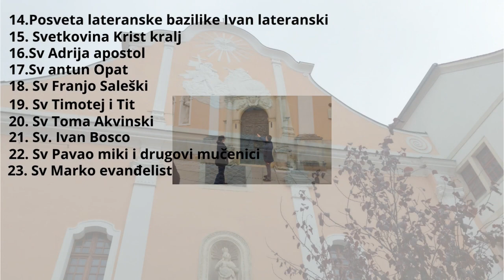Kupili smo 2 bočice protiv grčeva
Eto nije bilo sponzorstva za ove 2 bočice i na veliku zalost u Hrvatskoj u DM trgovini se nije moglo izravno kupit nego se moralo kupowati preko web shopa i čeka se recimo 2 do 3 radna dana jedino ako stavite u napomeni da vam trebaju hitno inače ove bočice su odlične što se tiče bebača ne mogu u sebe uvlačit zrak smanju taj dio